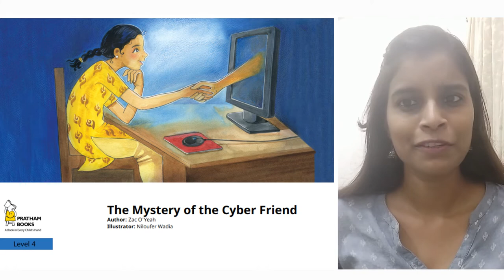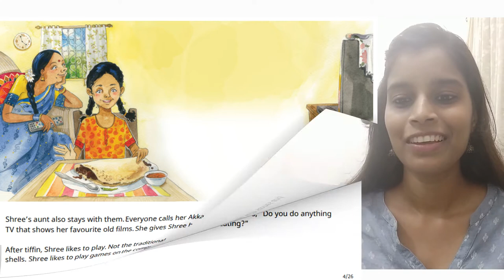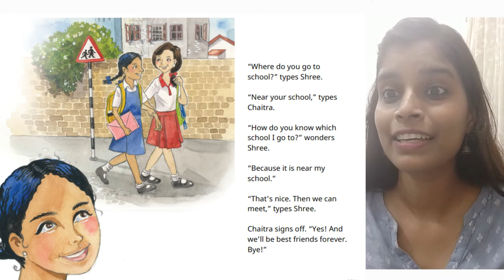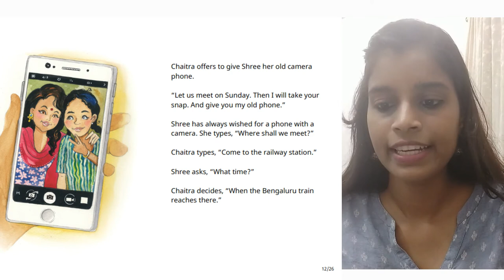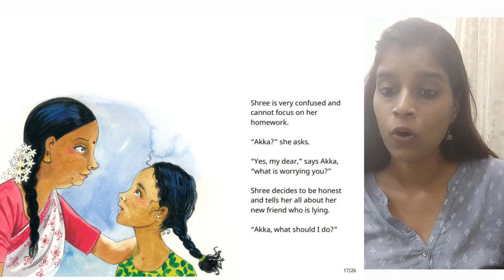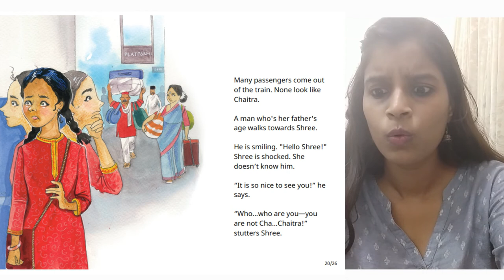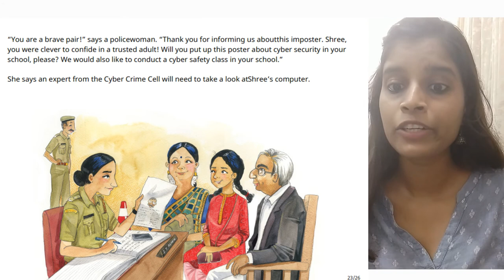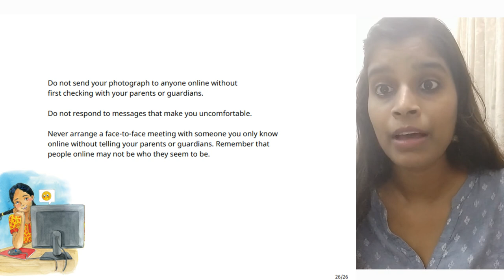A Story A Day | The Mystery of the Cyber Friend | Pradnya Rane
Shree 👧 loves learning new things on the computer 🖥️. It has games and it has social media sites! She is thrilled to make a new friend 👩🏻‍🤝‍👩🏼 on one such site. But is this friend lying to her? Find out for yourself in this cyber-thriller.

Today we read along 'Mystery Of the Cyber Friend' with Pradnya Rane @khanabadosh_me, who is a Pehlay Akshar Team Member. A book written by Zac O'Yeah and illustrated by Niloufer Wadia. Brought to us by @pratham.books